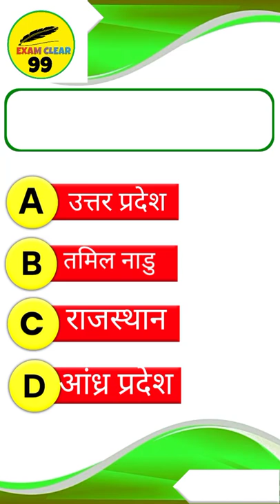exam clear99 (gk)